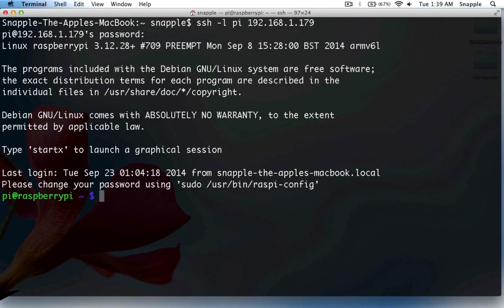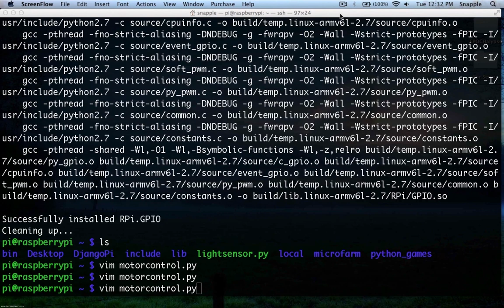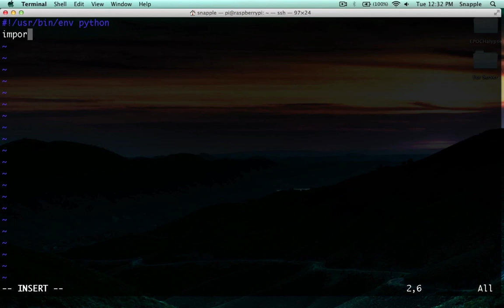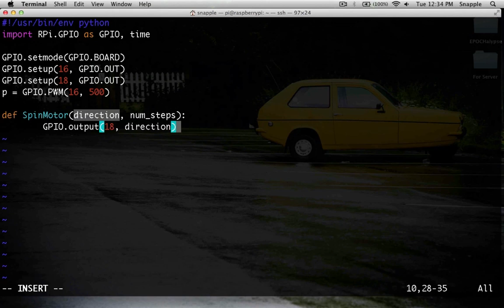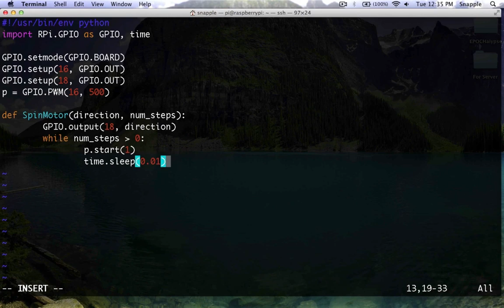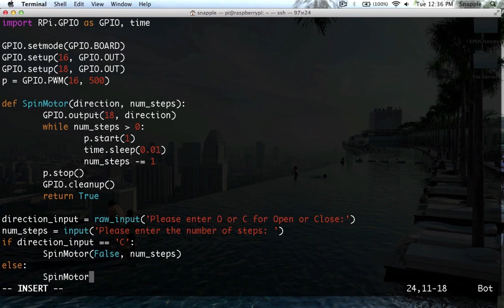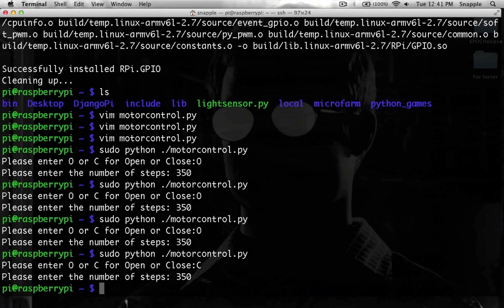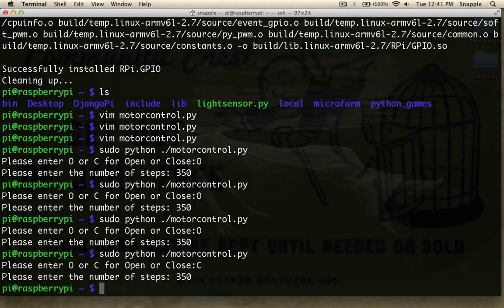Stepper Motor from Raspberry Pi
Driving a Stepper Motor from the Raspberry Pi using Python and the RPi.GPIO library.